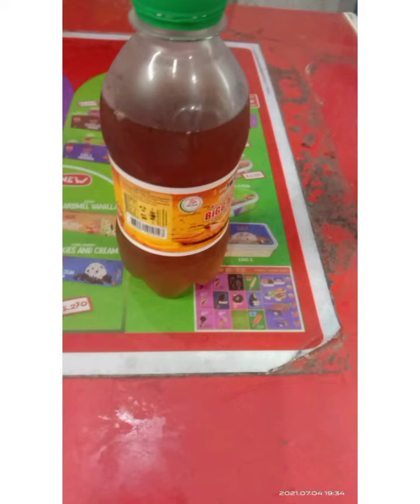food diaries,food lover